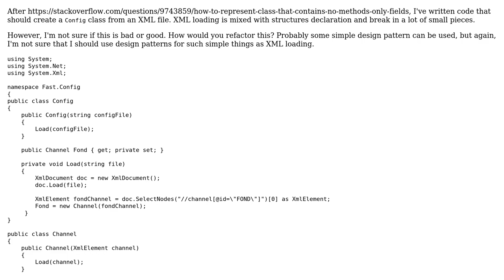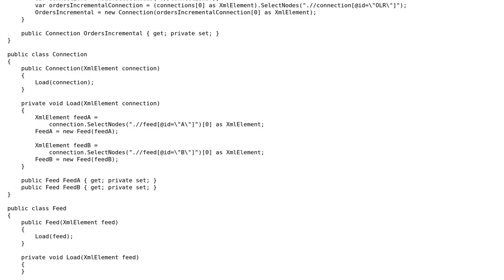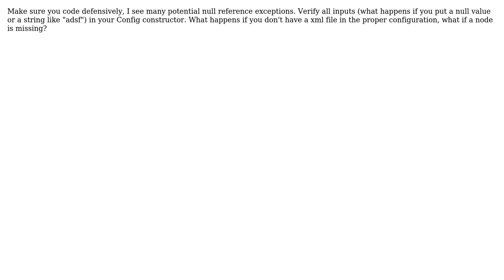Code Review: Loading config file from XML (2 Solutions!!)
Code Review: Loading config file from XML

With thanks & praise to God, and with thanks to the many people who have made this project possible! | Content (except music & images) licensed under CC BY-SA | Music | Images & others | With thanks to user Oleg Vazhnev user Myrtle user Lareau and the Stack Exchange Network Trademarks are property of their respective owners. You are responsible for your own actions.